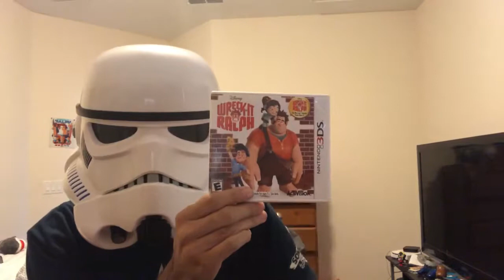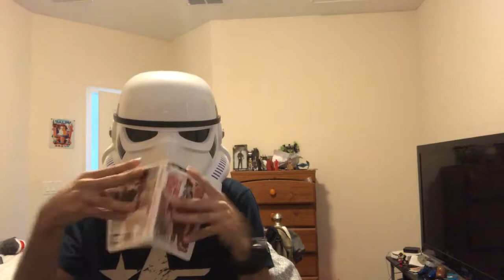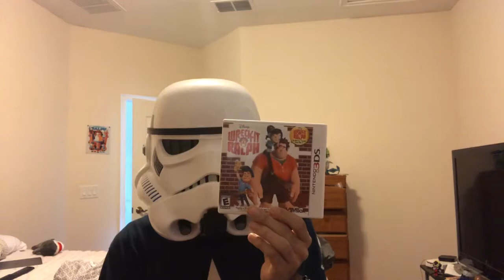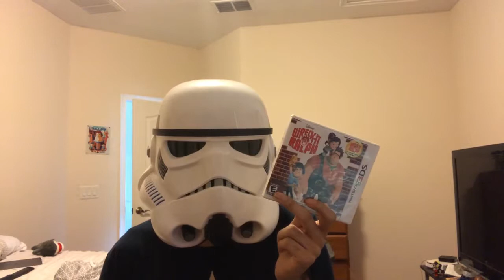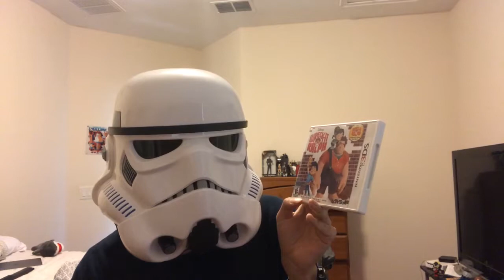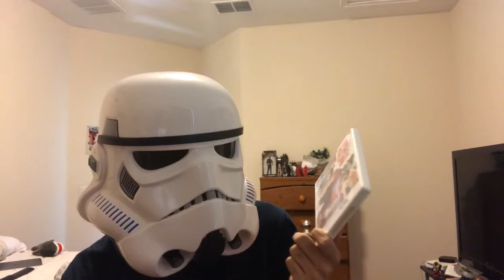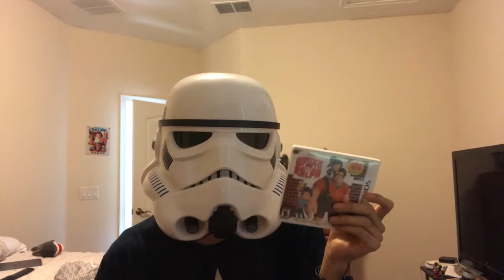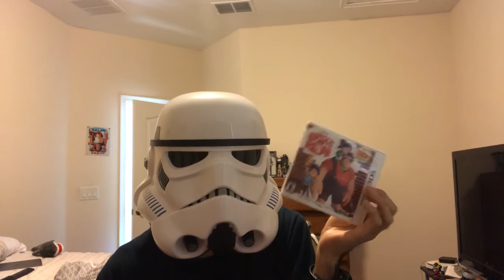Wreck it Ralph 3ds review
A video game movie tie in released one month before the movie. Is it any good? Find out now